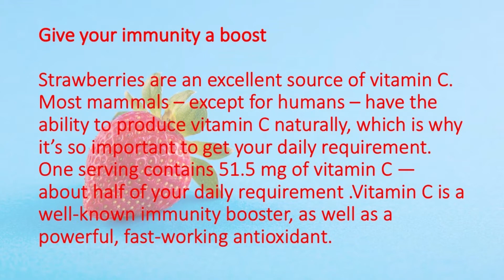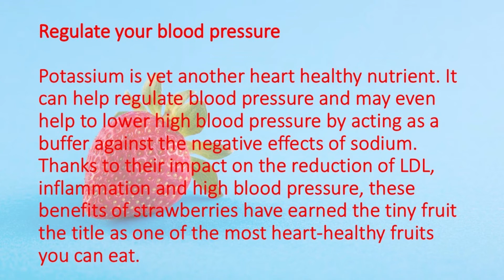Benefits Of Strawberry 🍓🍓🍓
The strawberry is a succulent and fragrant fruit of bright red colour, obtained from the plant with the same name. In the West it is considered as the " queen of the fruit".

Strawberries are highly appreciated for their pleasant aroma and as an appetite stimulator. They are easily digested and they have a great laxative effect, due to their fibre content, pigments, acids and enzymes. It is rich in basic minerals, which confers it the property to stimulate the metabolism.

Strawberries provide a range of potential benefits and can support the body’s defences against a variety of diseases.

Let's Have A Look At Some Of Its Benefits !!!